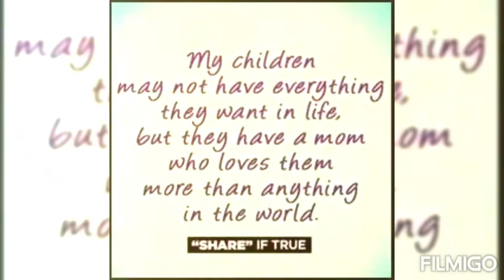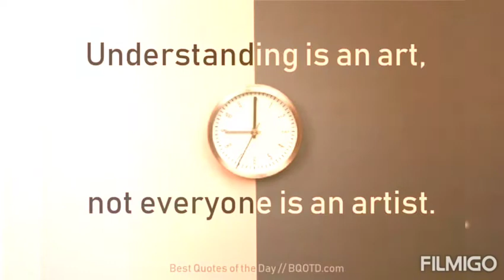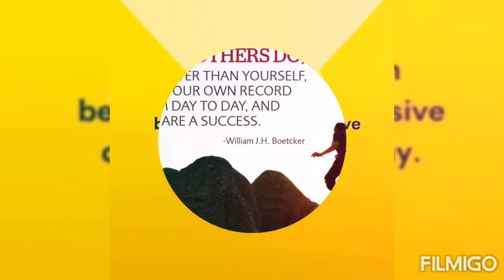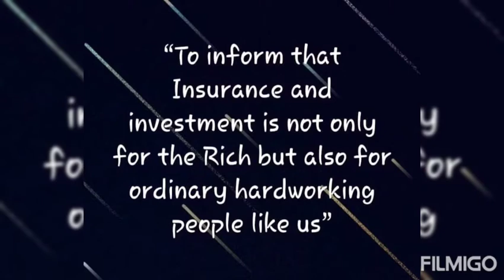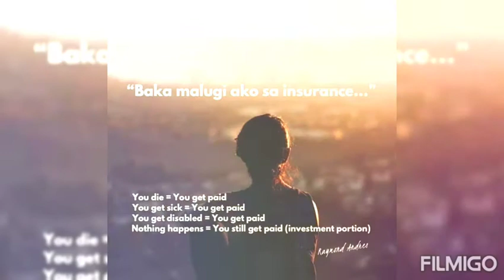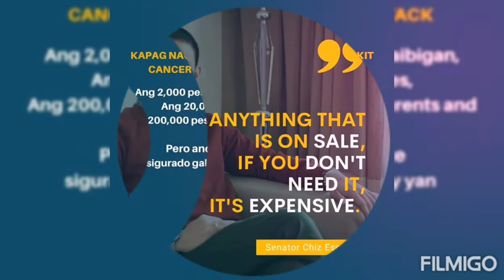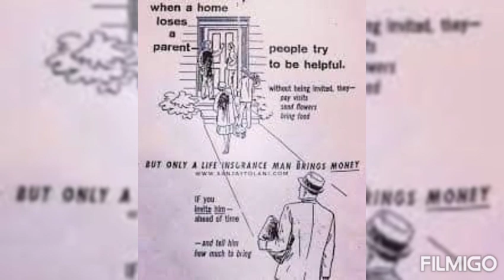WHY WE NEED LIFE INSURANCE || NINA MIX VLOGS